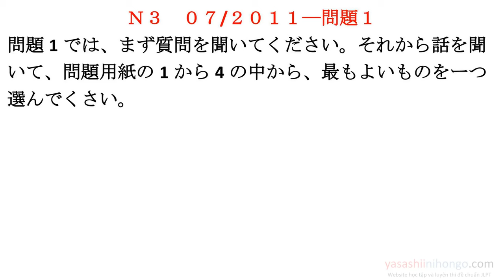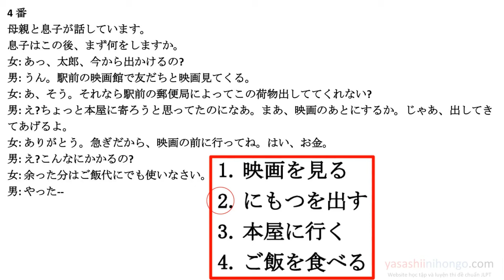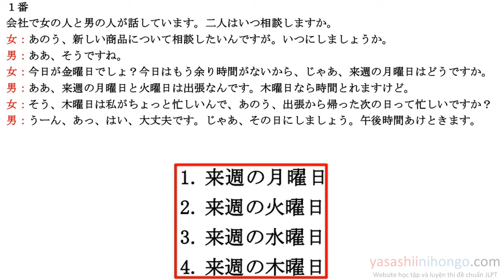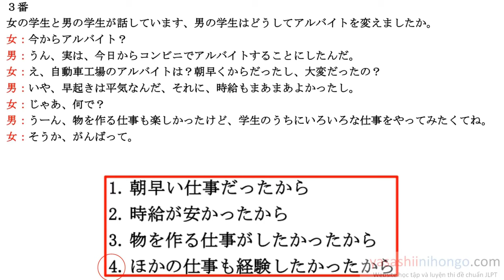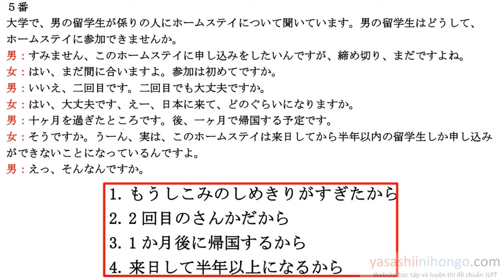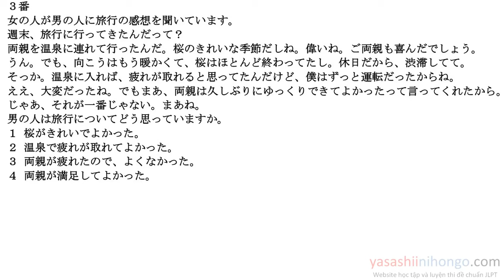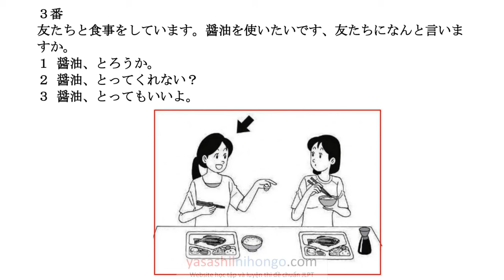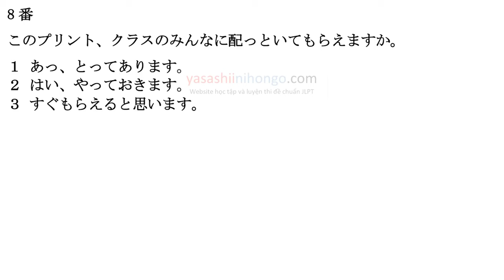JLPT N3 Listening 2011/07 FULL SCRIPT & ANSWER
Listening Practice TEST 2024 With Answers % SCRIPT.
You can check answer after each question.
This video is useful for JLPT N3 practice test.
✅Listen and focus on the area outlined in red.
✅After listening, you can check the answers and the script of the questions.

Timeline:
00:00 Mondai1
08:58 Mondai2
19:37 Mondai3
24:25 Mondai4
27:26 Mondai5

詳細：日本語能力試験N3 2011年第2回（12月）

*Mình tổng hợp các nội dung hiện có ở trên kênh để mọi người tiện theo dõi hơn ạ.↓↓↓*

Luyện Nghe JLPT N3 Có Script
Nghe hiểu luôn
japanese listening practice
japanese practice
japanese listening
learn japanese
japanese language proficiency test
Nghe Là Đỗ
Nghe JLPT N3 Choukai 07/2010
N3 Choukai With Script & Answer
Simple japanese listening
jlpt n3
jlpt n3 2010
JLPT N3 JAPANESE LISTENING PRACTICE TEST 7/2024 WITH ANSWERS & SCRIPT